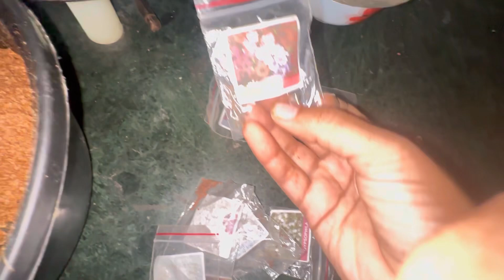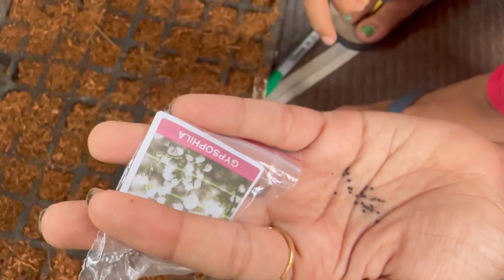Monsoon main ki flowers 💐 ke bijo ki buvai || Gunjanyomesh vlog || gujarati chokri || Gujarat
Music 🎶